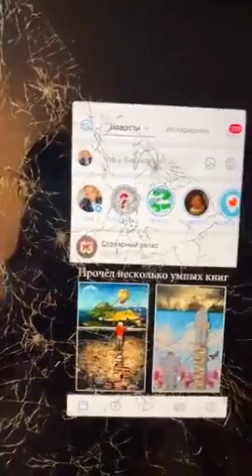Тата Блюменкранц в прямом эфире 17 08 2020 Пижамку испортила